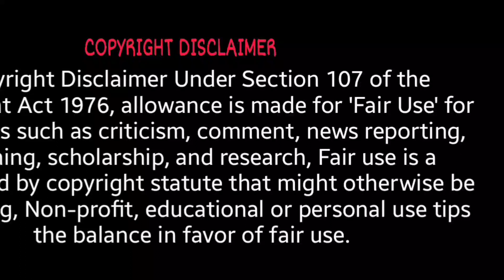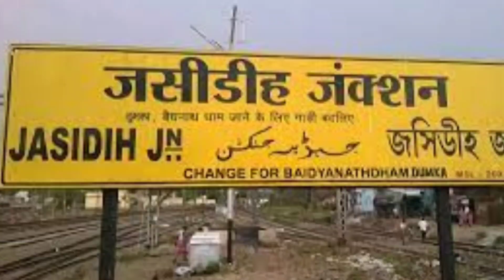मधुपुर टू आनन्द बिहार टर्मिनल 22465 | Express Train | madhupur to anand vihar terminal 22465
hello dosto swagat hai mere channel sajad manzil me aaj jo video hai babadham express 22465 train information asha karte hai yeh video aapko passand aaye video achaa lage to channel ko subscribe kar le taaki sabsde pahle notification aapko mile